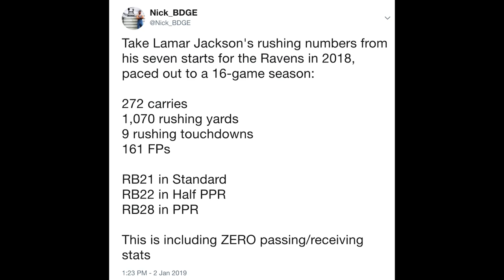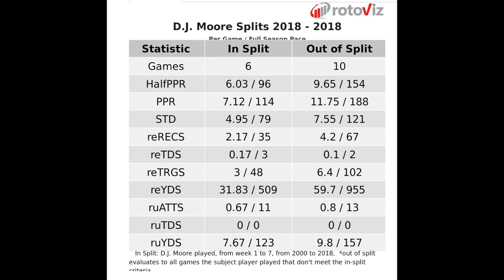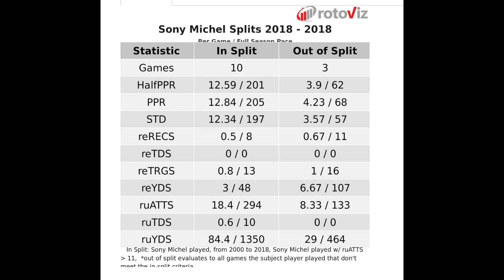The 2018 Fantasy Football All-Rookie Team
What's crackin, I wanted to show some respeck to the top rookies from the 2018 NFL and fantasy football season, thus I made my own 2018 all-rookie team made up of some quarterbacks, some wide receivers, about 49 running backs and ONE tight end, along with a buncha honorable mentions. Enjoy.